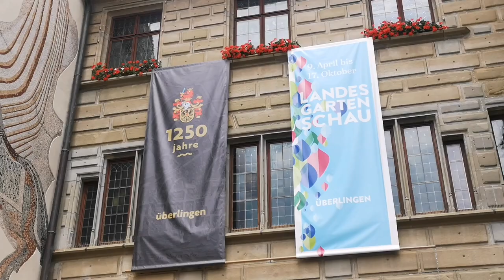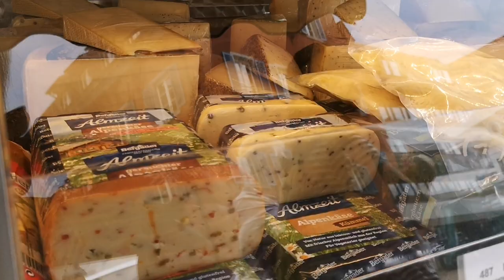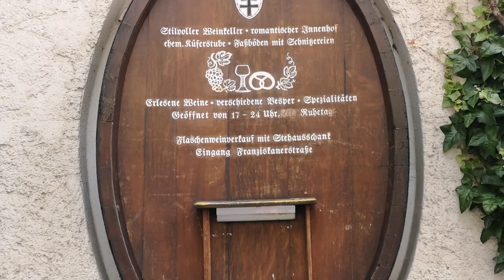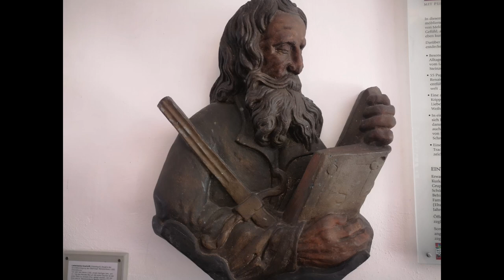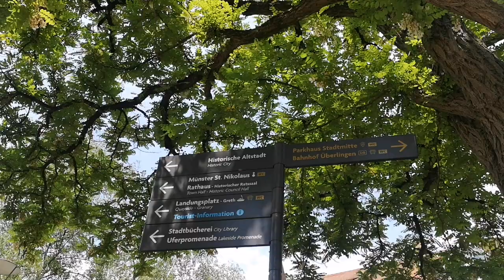Курорт Юберлинген на Боденском озере в Германии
Город Юберлинген на Боденском озере в Германии - известный бальнеологический курорт и бывший имперский город.

Приглашаю Вас пройтись вместе со мной по историческому центру, посетить очень интересную церковь, насладиться панорамным видами Боденского озера и, конечно же, посмотреть очередной шедевр скульптора Петера Ленка.

Ваш гид на Боденском озере